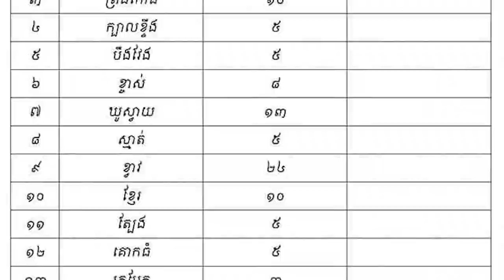ព័ត៌មានវត្តប្រាសាទស្រះកណ្តាល(ខ្ចាស់)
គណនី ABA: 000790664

ហ្វេសប៊ុក
Chan_Sochun ចាន់_សុជន វត្តប្រាសាទស្រះកណ្តាល_#(ខ្ចាស់)